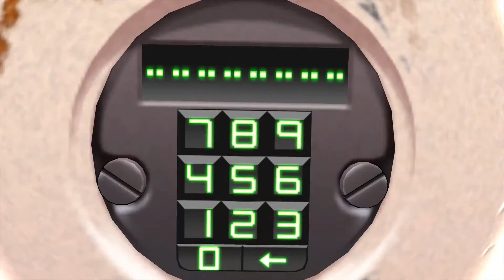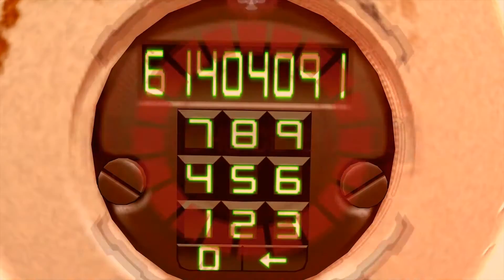Zero Escape: Zero Time Dilemma - Playthrough Part 22 [PS4]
Part 22 of my playthrough of Zero Escape: Zero Time Dilemma on the Playstation 4. Going through the "Force Quit" fragment for all three teams. Game is being played with English audio.

Game: Zero Escape: Zero Time Dilemma
Price: $39.99